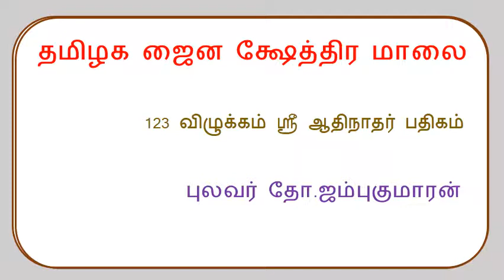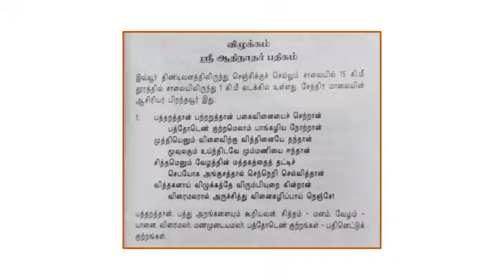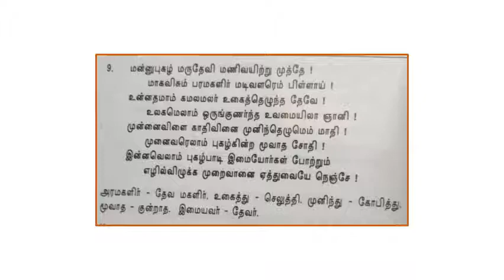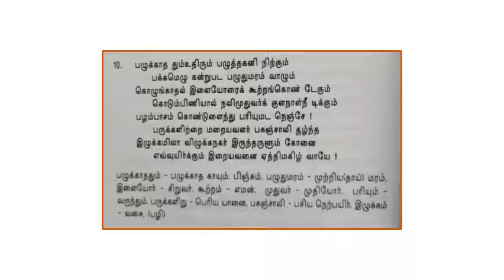123 விழுக்கம் ஸ்ரீ ஆதிநாதர் பதிகம்_Vizhukkam Sri Aadhinathar Pathikam